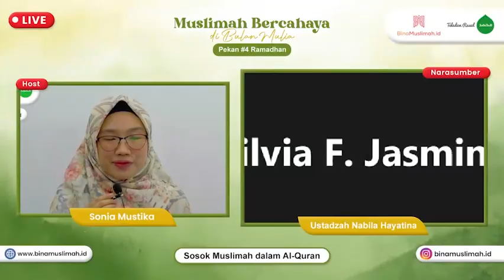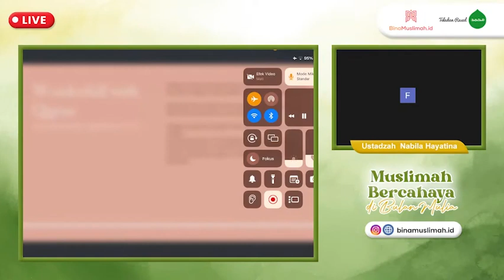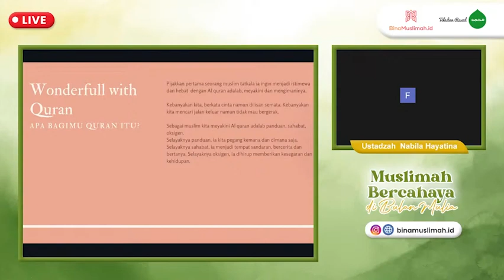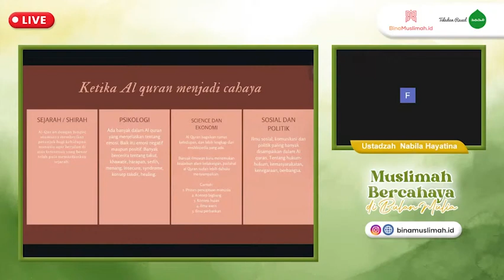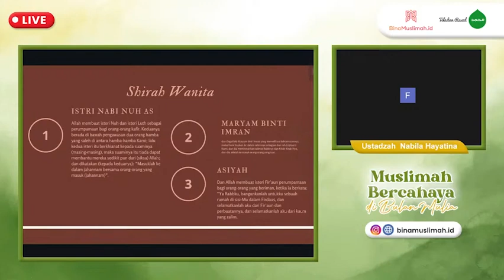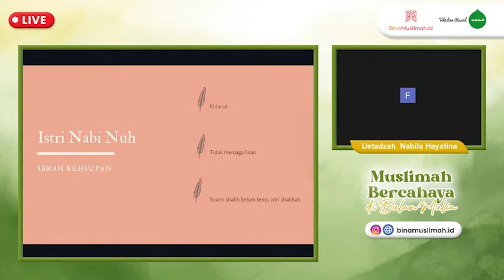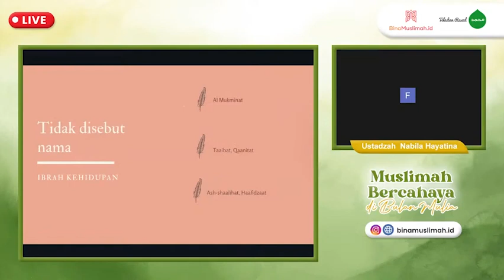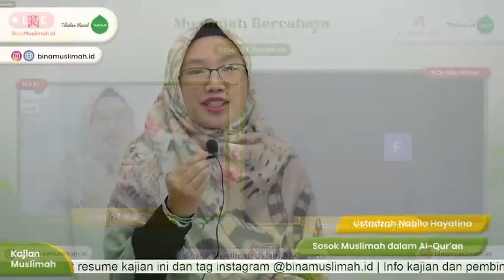Sosok Muslimah dalam Al-Qur'an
Katanya muslimah itu harus cantik, putih dan glowing. Tapi yakin? Sepertinya kita terlalu fokus terhadap standar masyarakat hingga lupa bagaimana standar seorang muslimah seharusnya.

Simak kajian ini hingga selesai yuk! Ustadzah Nabila Hayatina akan membahas bagaimana Sosok Muslimah dalam Al-Qur'an yang seharusnya kita jadikan standar.

Mau dapat circle positif, pembinaan rutin, FREE akses kajian, voucher diskon Elbina  hijab dan benefit lainnya?

Bergabung yuk di Bina Muslimah, sebuah komunitas khusus untuk Muslimah yang insyaallah akan menjadi wadah untuk kamu yang ingin hijrah dan bertumbuh lebih baik lagi. Klik link untuk bergabung ⤵️